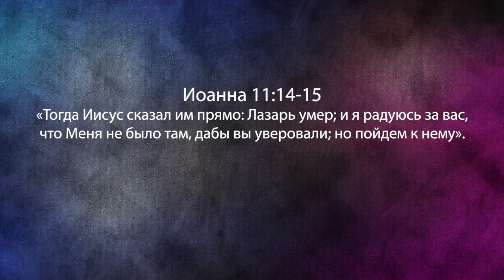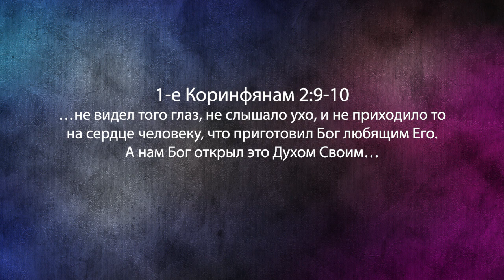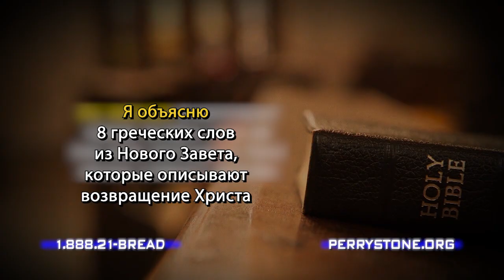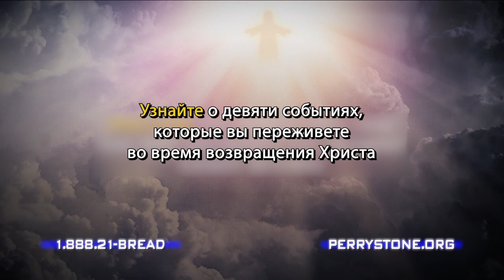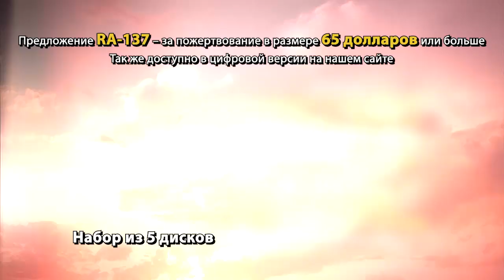ЛАЗАРЬ УМЕР, И Я РАД. «Фестиваль Манны» (1045)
Иоанна 11:14-15: «Тогда Иисус сказал им прямо: Лазарь умер; и я радуюсь… радуюсь за вас, что Меня не было там, дабы вы уверовали; но пойдем к нему». Это встреча Иисуса с Марией и Марфой после смерти Лазаря. Иисус сказал нечто странное о том, что Лазарь умер, а Он радуется. Возможно, вы никогда этого не замечали.

Новая проповедь Перри Стоуна называется «Лазарь умер, и я рад». Служитель пытается выяснить, что имел в виду Иисус. Это был Его дорогой друг, которому Он позволил умереть. Вас ждет очень интересный урок, а также его практическое применение.